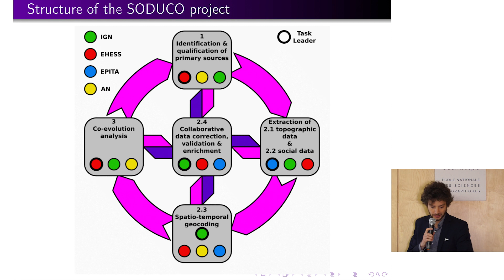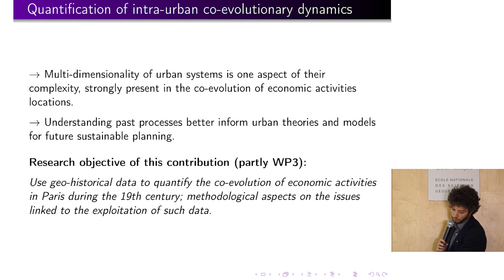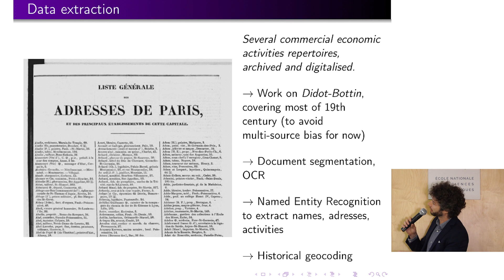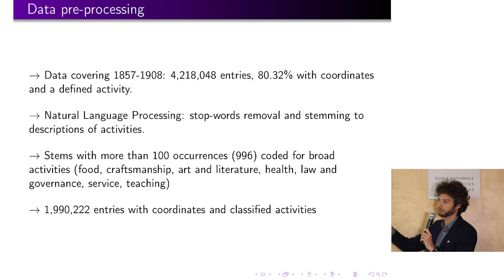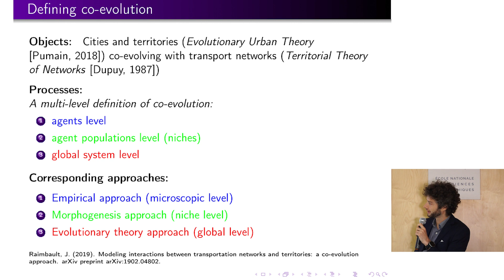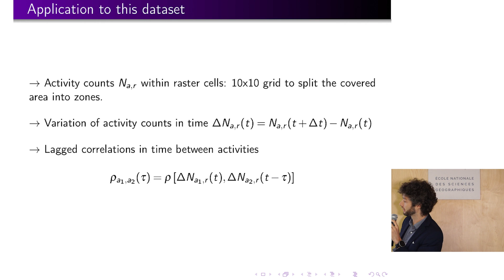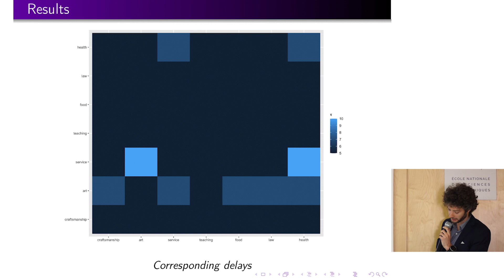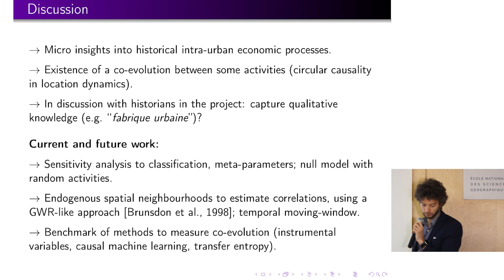Méthodes & techniques : référentiel, acquisition et construction - Données socio historiques et...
Méthodes & techniques : référentiel, acquisition et construction - Données socio historiques et co évolution urbaine : le projet Soduco

La construction de données géo-historiques dans le cadre du projet Soduco permet une nouvelle compréhension des dynamiques socio-économiques intra-urbaines sur le temps long. Cette présentation propose dans ce cadre une méthodologie pour quantifier la co-évolution des activités économiques à Paris au cours du 19ème siècle.